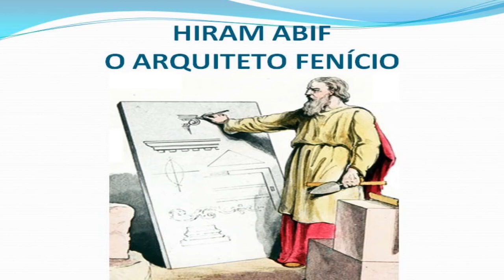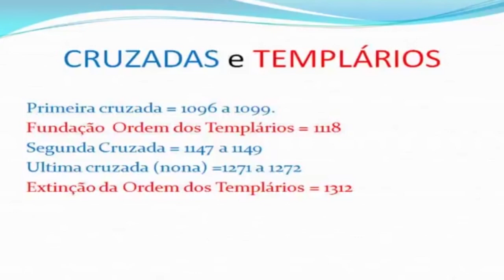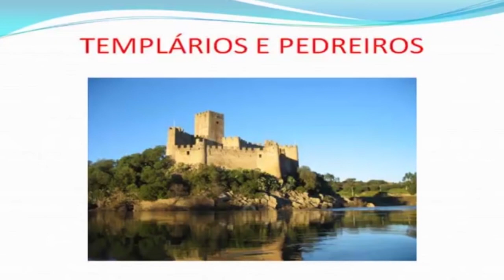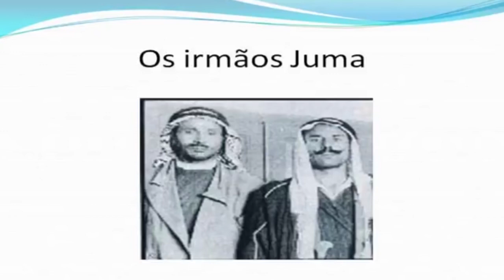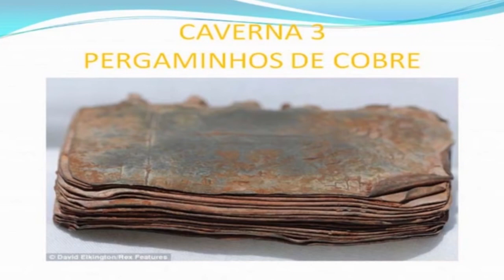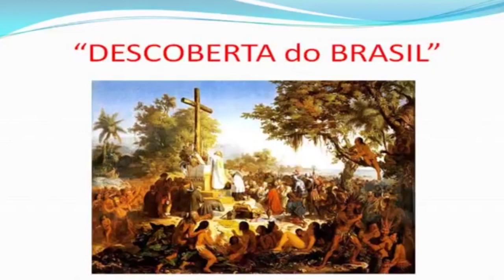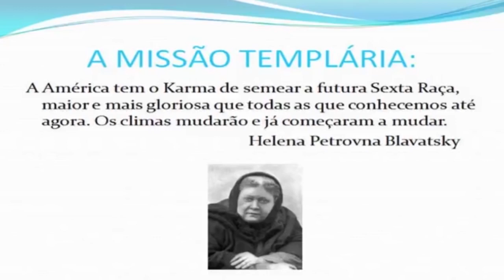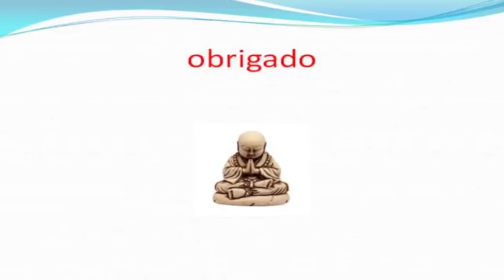Origens e Desdobramentos da Ordem dos Cavaleiros Templários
Carlos Brasílio Conte